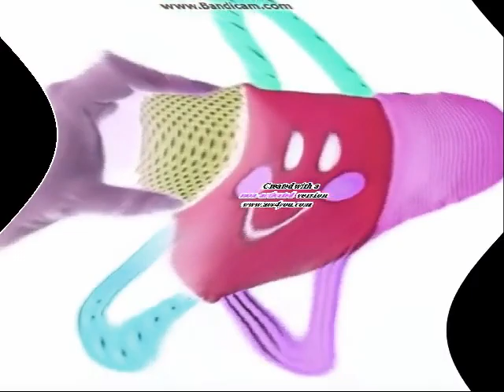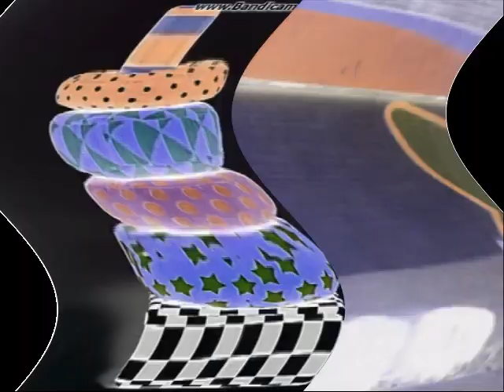Baby Mozart Hardee's Star Feels Dizzy